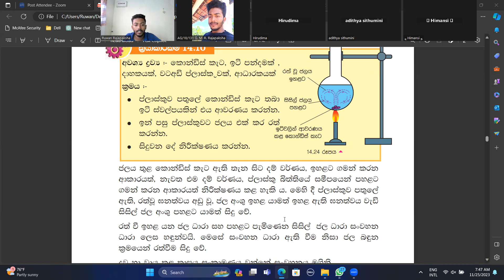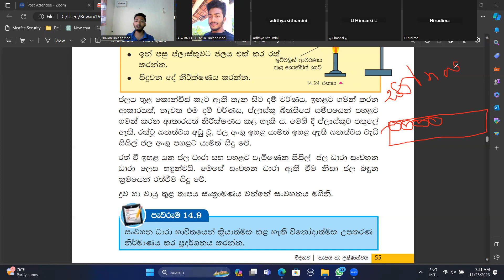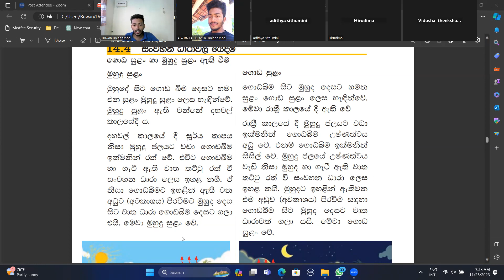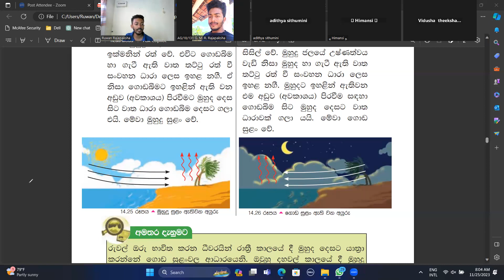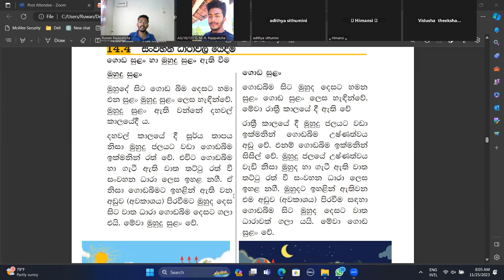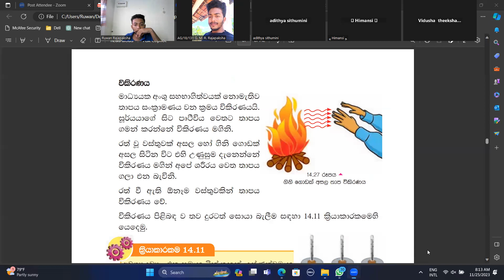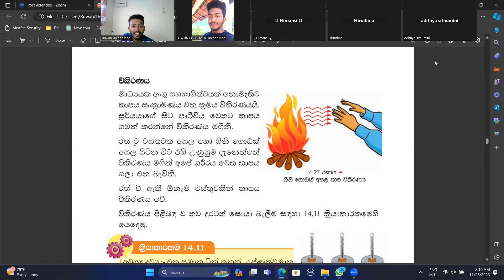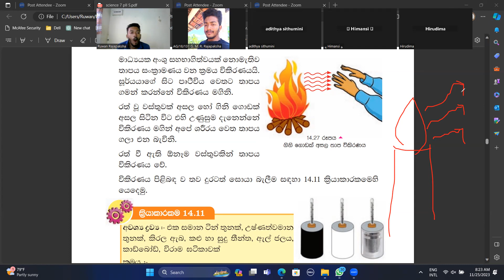තාප සංක්‍රාමනය part 3 | 7 shreniya | widyawa | science in sinhala